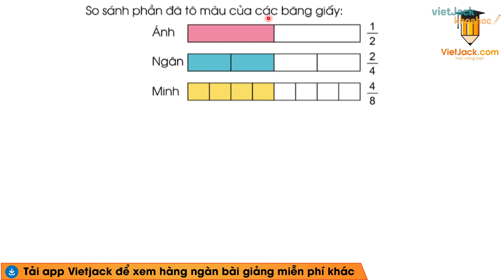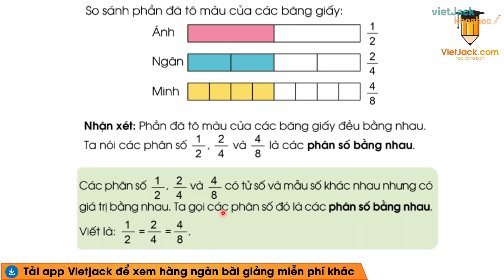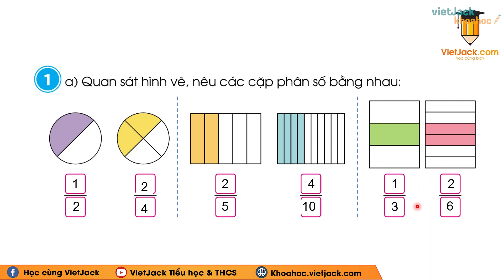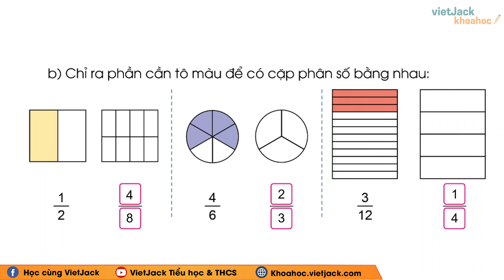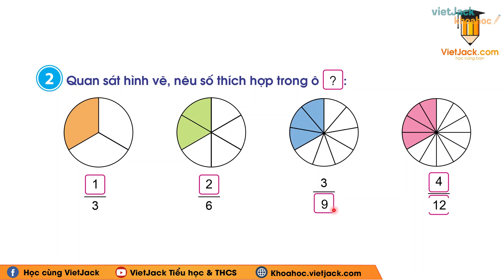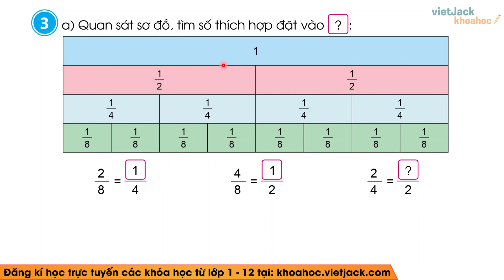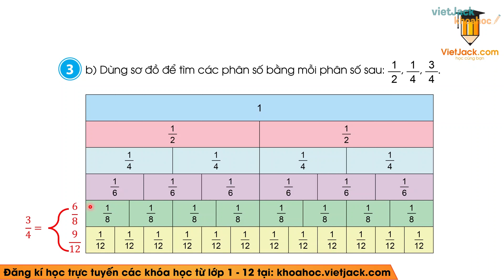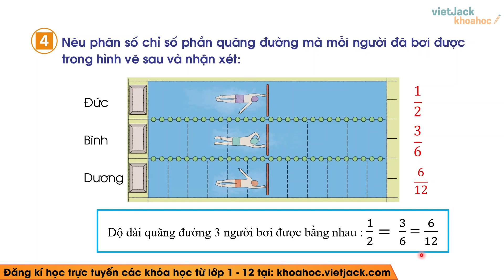Toán lớp 4 Bài 57: Phân số bằng nhau - Trang 13, 14, 15 - Cánh diều (HAY NHẤT)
Giải Toán lớp 4 Bài 57: Phân số bằng nhau - Trang 13, 14, 15 - Cánh diều (HAY NHẤT)

Phân số bằng nhau là một trong những bài học hay trong chương trình học Toán lớp 4 - Cánh diều và cũng có rất nhiều bài tập hay trong quyển môn Toán lớp 4 tập 2. Bài học này, cô sẽ giải chi tiết nhất các bài tập trong sách đầy đủ và nhanh nhất nhé. Theo dõi bài học cùng cô nhé !